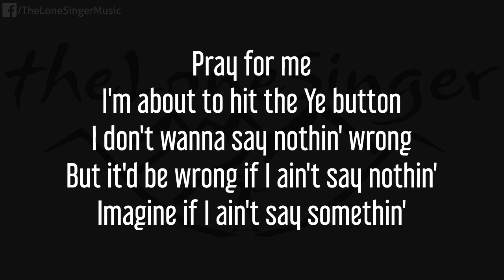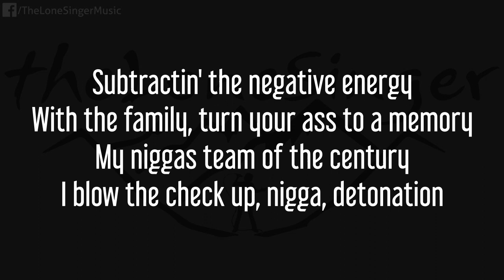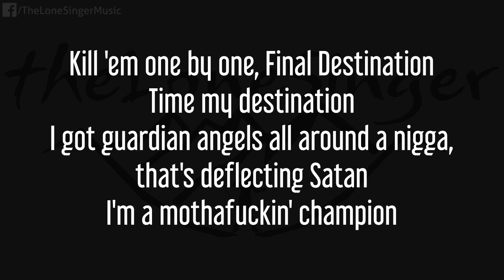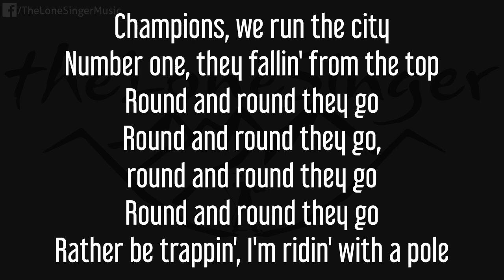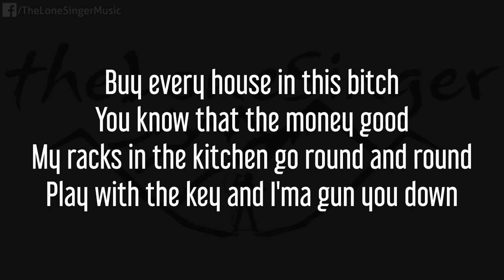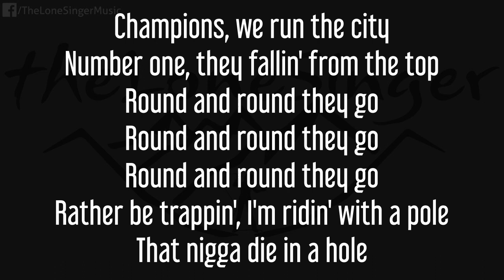Kanye West - Champions ft. Travis Scott (Round & Round) Cruel Winter / Lyrics / Piano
Kanye West new single 2016 "Champions" Cruel Winter / lyrics, Piano, Karaoke audio with 3 notes !
▼▼ Follow theLonesinger ▼▼
↓↓↓ RELATED LINKS BELOW ↓↓↓
Wenn du meine Musik auf YouTube verwenden möchtest, kannst du das gerne machen. Ich bitte dich darum, einen Link an meinen Kanal zu senden !
Lyrics:
(Quavo!)
Lifestyle on camera
Hundred thousand dollar chandelier
They tried to turn me to an animal
But white people think I'm radical
Supermodels think I'm handsome
You might think I'm too aggressive
But really I think I'm too passive
'Till I pull out the chopper, start blastin'

1500, all in singles (straight up!)
Throw it up, watch it fall and drop
Round and round they go

I'm about to hit the Ye button
I don't wanna say nothin' wrong
But it'd be wrong if I ain't say nothin'
Imagine if I ain't say somethin'
Wouldn't none these niggas say nothin'
I done lost and made money
Now I'm makin' somethin' they can't take from me
Now I'm fresh out of debt in this mothafucka!
And they still ain't ready yet for a mothafucka!
Yeezy might have to go and put his Louis on
I'm 'bout to go Gucci in the Gucci store

Fresh out the feds in this mothafucka
Gucci Mane and I'm 'bout to put my Yeezys on
Now that Gucci's home, it's over for you Gucci clones

1500, all in singles (straight up!)
Champions, we run the city
Number one, they fallin' from the top

Look, I say a prayer for my enemies
They cannot slow down what's meant for me
Funny how they come around like I can't see through their secret identities
Lately it's all about Zen and me
Subtractin' the negative energy
With the family, turn your ass to a memory
My niggas team of the century
I blow the check up, nigga, detonation
Kill 'em one by one, Final Destination
Time my destination
I got guardian angels all around a nigga, that's deflecting Satan
I'm a mothafuckin' champion
This right here the fuckin' anthem
I can't dap you without hand san'
I don't know where your dirty ass hands been
I wake up to like a hundred texts
Championship team, but we can't cut the net
She all off in my jersey lookin' underdressed
I'm finna buy this bitch a Honda CRX
With 1500...

1500, all in singles (straight up!)
Round and round they go, round and round they go
Rather be trappin', I'm ridin' with a pole
That nigga die in a hole

I took a nap in the pulpit
I never like how a suit fit
I got a pocket full of money
It got me walkin' all slew-foot
I'm on my wave like a cruise ship
In that hoe's mouth like a toothpick
Anyone get in my way
Nothin' to say, I tote them choppas like pool sticks
I wear pajamas to Ruth's Chris
Couldn't walk a mile in my new kicks
I come and find your apartments
We never had our damn pool fixed
Walk in the mall with my new bitch
Tell her to get the whole rack
My new bitch gon' pull me a new bitch
Then pull me a new bitch
See that is a snowball effect
I got gold on my neck
Lookin' like a Super Bowl on my neck
I got a mansion full of marble floors
It look like I could go bowl in this bitch
Versace nigga got hoes in this bitch
Like I'm a serial killer
I put the real in gorilla
I did this shit for my niggas

1500, all in singles (straight up!)

I'm Yo Gotti!
Reach for my chain is suicide
The car I drive fit two inside
They mad at Ye cause he all in the neighborhood
But he let them goons inside
Let's fuck up the neighborhood
Buy every house in this bitch
You know that the money good
My racks in the kitchen go round and round
Play with the key and I'ma gun you down
The roof on that Wraith in the lost and found
Official trapper let me show it down
More shit than a Pamper
All we rock is bandanas
Whips so nasty, no manners
I just got head in a Phantom

Please consider supporting me by pausing your adblock and refreshing the page to watch this video. Thank you.